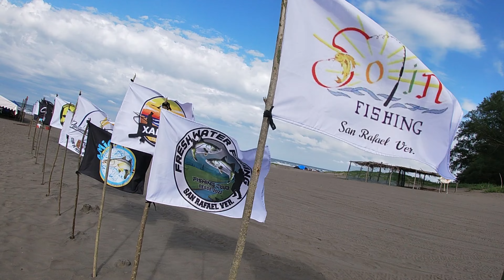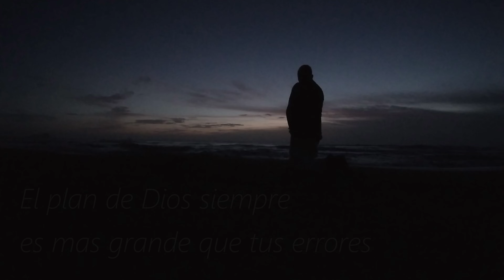Fuimos al Torneo - Actopan Veracruz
SI GUSTAS APOYAR CON UNA DONACION AQUI TE DEJARE UN ENLACE

para que cada que suba video te llegue la notificacion

Fiesta Loca - Mike Leite
tinyurl.comy97z8xmw

Imágenes realizadas con y por creadores